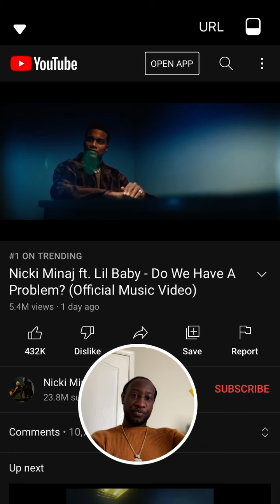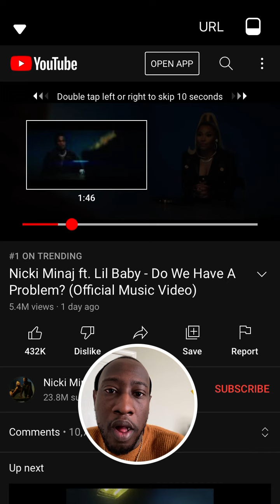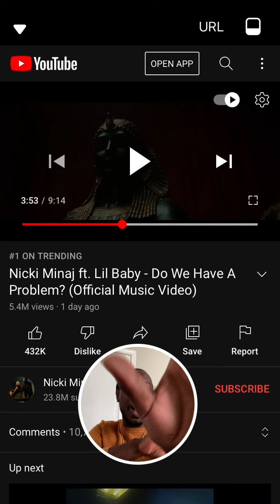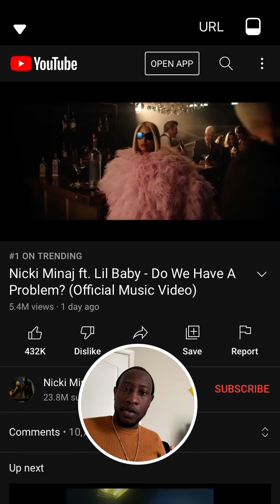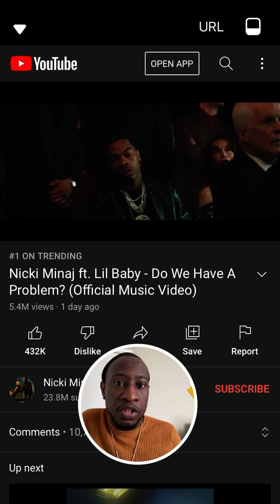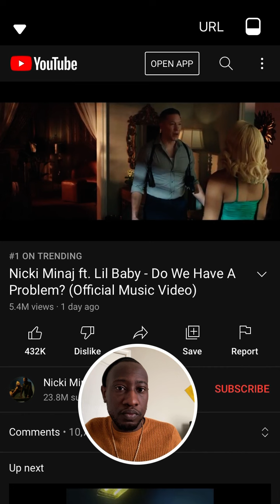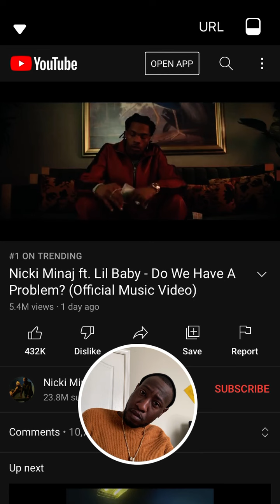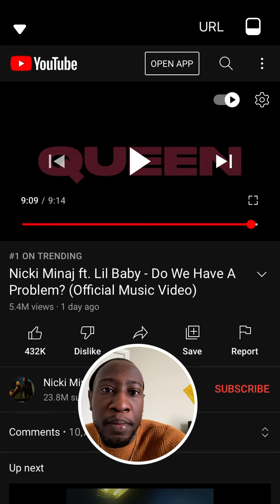OOPSY DAISY DID I SAY THAT (EMILE REACTION TO DO WE HAVE A PROBLEM